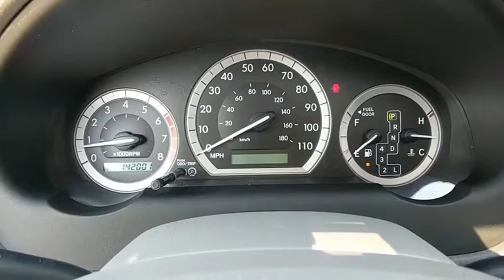2005 Toyota Sienna Baltimore, Columbia, Frederick, Catonsville, Clarksville, MD CC2348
Blue U 2005 Toyota Sienna available in Baltimore, Maryland at Car Corp of Maryland. Servicing the Columbia, Frederick, Catonsville, Clarksville, MD area.

Recent Arrival! *MOONROOF*, *REAR DVD*, *LEATHER INTERIOR*, *NON SMOKER*, *100% APPROVAL*, *MARYLAND STATE INSPECTED*. 2005 Toyota Sienna FWD 5-Speed Automatic 3.3L V6brbrAt Car Corporation of Maryland, we believe in providing our customers with an extraordinary buying experience, quality vehicles and an unforgettable sales process. When you visit us, you will find a diverse inventory; including trucks, cars, SUVs, vans such as Ford, Chevrolet, Chrysler and imported vehicles like BMW, Lexus, Toyota, Mercedes to name a few.
*MOONROOF*,*REAR DVD*,*LEATHER INTERIOR*,*NON SMOKER*,*100% APPROVAL*,*MARYLAND STATE INSPECTED*